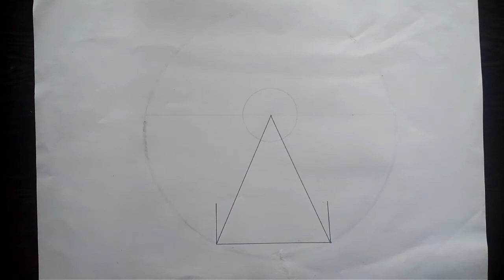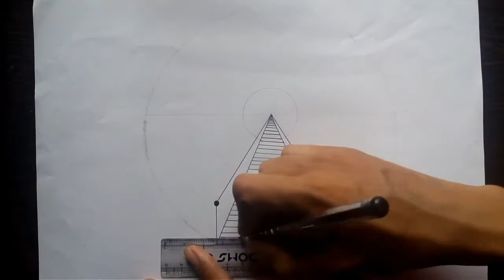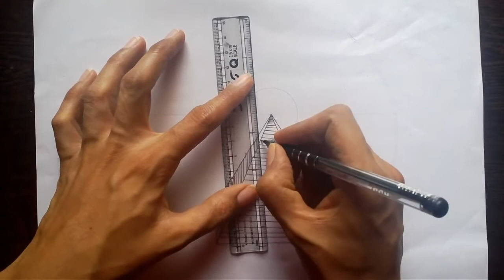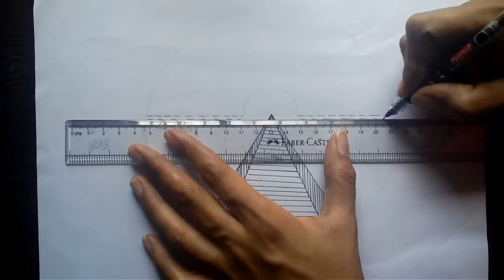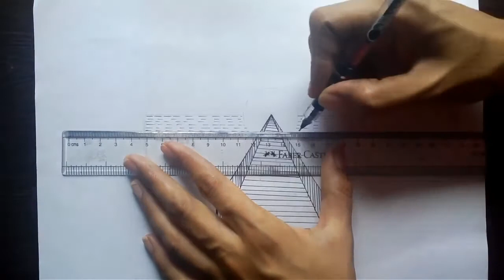How to draw bridge easy.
A bridge easy step by step sunset scenery drawing easy.